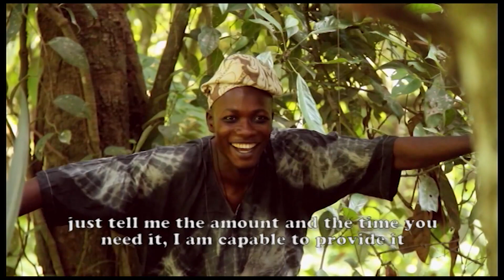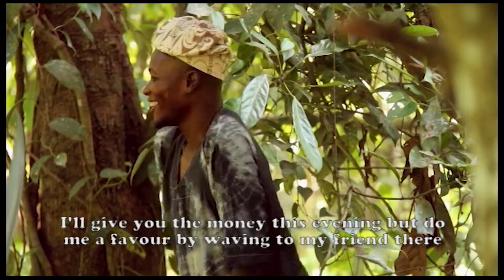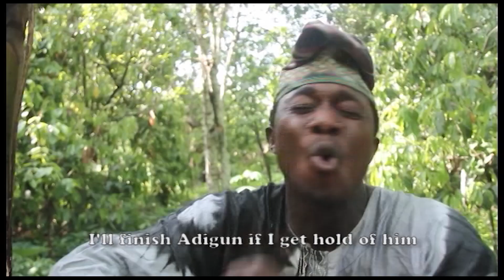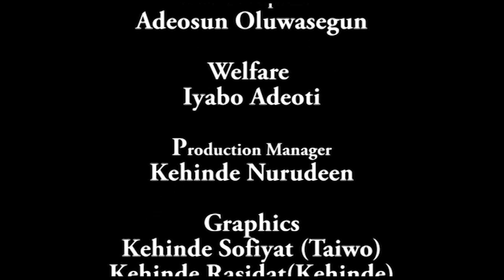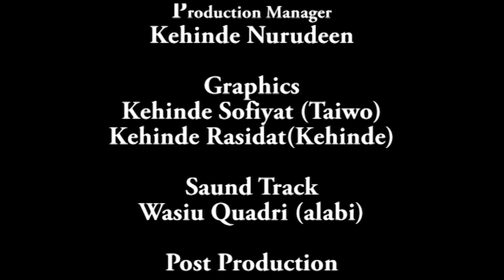Oko Iya Gbonkan : Latest Yoruba movies 2023 Starring Iya Gbonkan | Ogunjimi| Akeju | Omo Pau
Paagun is an interesting episode of Labule Wa which features Iya Gbonkan, Ogunjimi, Akeju, Kemi Omo Pau, Wasiu Quadri, Ajadi iko and host of others.
  This is the story of a young villager who strongly believe in metabolic means and this has really made him a nuisance in the village as no one could face him, not even the king of this village. The end always justify the means as he met an unbelievable end...